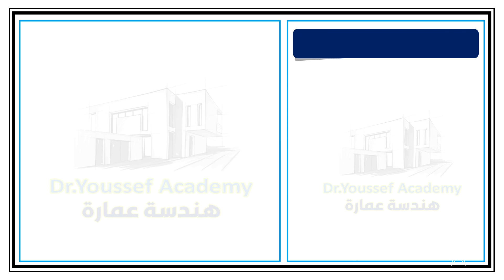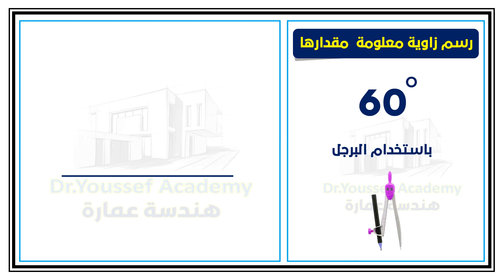مبادئ الرسم الهندسي _رسم زاويا بمقدار معلوم (120 - 60 ) باستخدام البرجل (الفرجار)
مبادئ الرسم الهندسي _رسم زاويا بمقدار معلوم  (120 - 60 ) باستخدام البرجل (الفرجار)_ خطوة خطوة _ تعليم الرسم الفني ، سأوضح لك في هذا الفيديو كيفية رسم زاوية تساوي زاوية أخري معلومة باستخدام الفرجار  خطوة خطوة Step-by-Step
مبادئ الرسم الهندسي
رسم زاوية معلومة المقدار باستخدام البرجل (الفرجار)
رسم زاوية تساوي زاوية أخري معلومة باستخدام الفرجار
 مبادئ الرسم الهندسي خطوة _ خطوة
الأداوات المستخدمة
قلم رصاص
مسطرة حرف T
برجل
منقلة
مسطرة قياس
مثلث 45
مثلث  30 . 60
استيكة - ممحاة
لوحة رسم A3
Instrument Used
Pencil
Ruler
Compass
إذا كان لديك أي أسئلة، اترك تعليقًا بالأسفل وسأقوم بالرد عليها في أقرب وقت ممكن.
إذا قمت بالاشتراك أو النقر أو الإعجاب أو ترك تعليق، فسوف تساعدنا على تنمية قناتنا ومساعدة المزيد من الأشخاص في مهارات الرسم الهندسي الرائعة.
شكرا للمشاهدة والمتابعة
ولا تنس الاعجاب والاشتراك اذا ما عجبك الفيديو